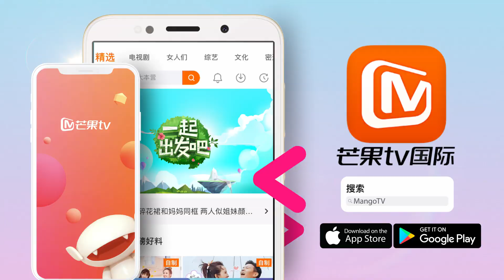《一起出发吧》第11期 尝鲜版：即兴开场一秒就垮掉？毕雯珺旅程最担心范丞丞的原来是... lets go EP7【湖南卫视官方HD】